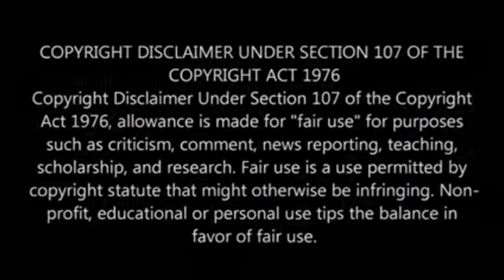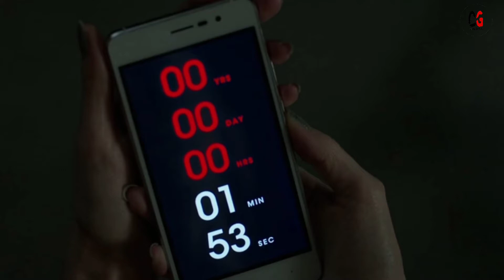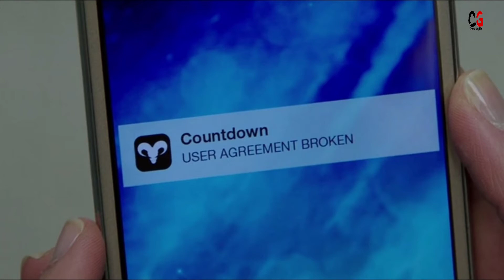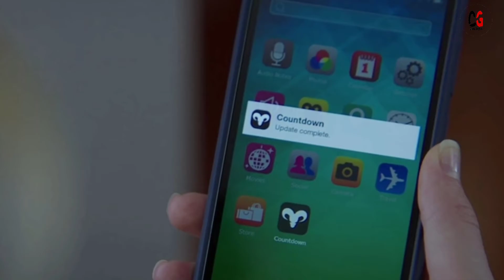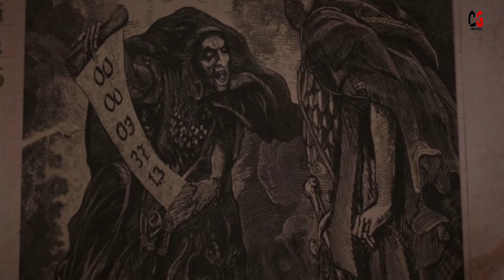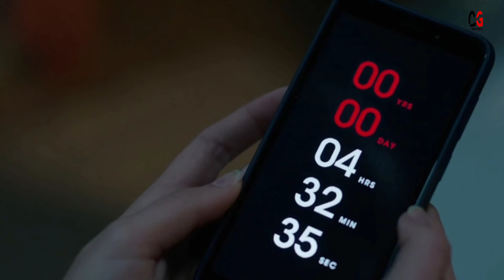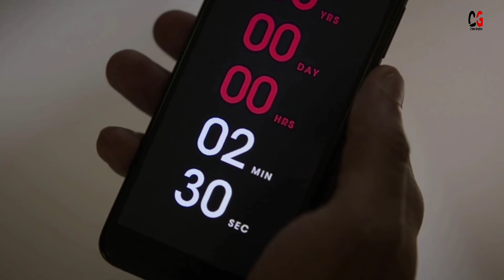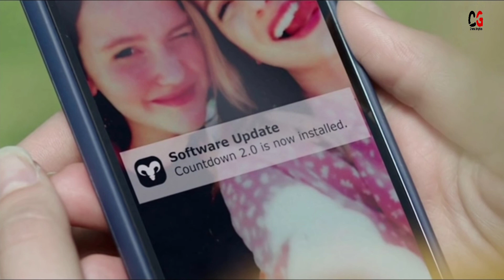Countdown (2019) Movie Explained In Hindi | Countdown (2019) Full Ending Explained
Doston Aaj Ki Is Vedio Me Maine Countdown (2019) Movie Ko Hindi Me Explain Kiya Hai.

To Doston Is Dilchasp Vedio Ko Pura Dekhiye.

Ratings :-
               IMDb - 5.4/10
               82% Google Users Liked This Film

Topics Covered :-
Countdown (2019) Explained
Countdown (2019) explained in hindi
Countdown (2019) ending
Countdown (2019) explained
Countdown (2019) movie explained
Countdown (2019) movie
Countdown (2019) horror movies
Countdown (2019) full movie in hindi
Countdown (2019) ending explained

Other Vedio :-
Relic (2020) Movie Explained In Hindi
The Funeral Home (2020) Movie Explained In Hindi
Nightmare on Elm Street 5 Movie Explained In Hindi
As The Gods Will (2014) Movie Explained In Hindi
Army Of The Dead (2021) Movie Explained In Hindi
The Dark And The Wicked (2020) Movie Explained In Hindi
Jumanji: The Next Level (2019) Movie explained In Hindi
Alive (2020) Movie Explained In Hindi
Black Water (2007) Movie Explained In Hindi

©Note:-
 Some Images, Music, Videos, Graphics, Are Shown In This Vedio May Be Copyrighted To Respected Owners, Not Mine.